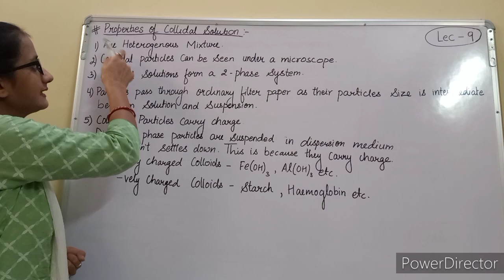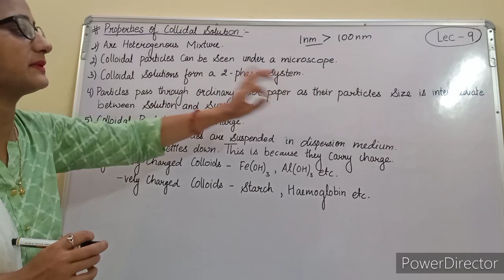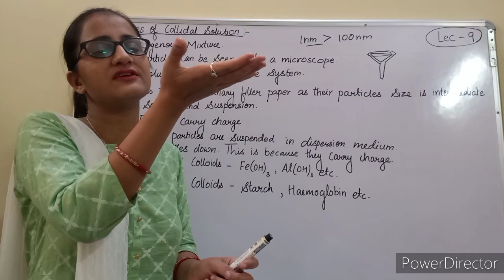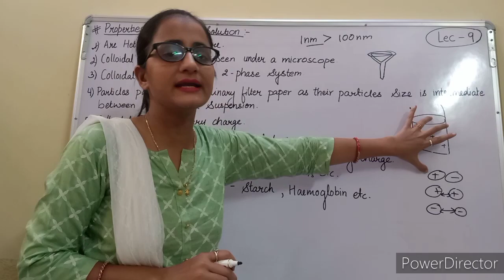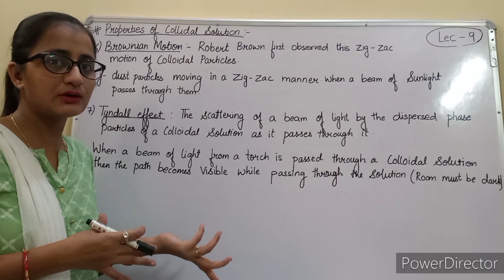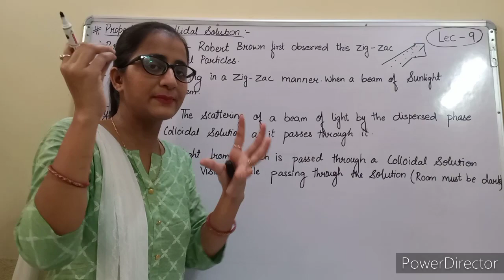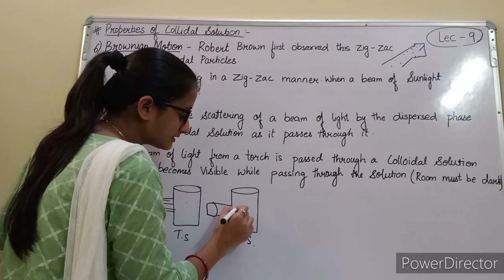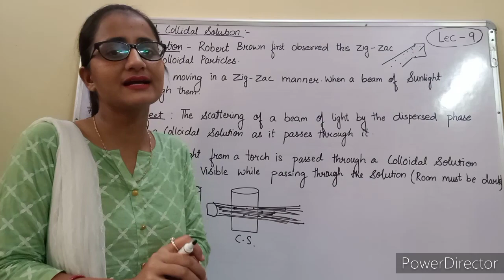Class 9: IS MATTER AROUND US PURE (Lec-9)